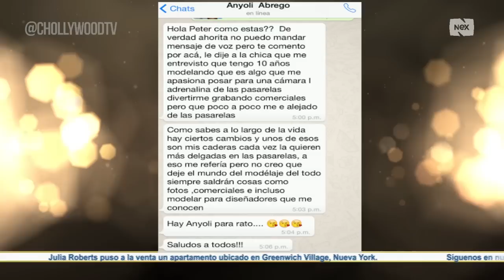Anyolí Abrego piensa en retirarse de las pasarelas